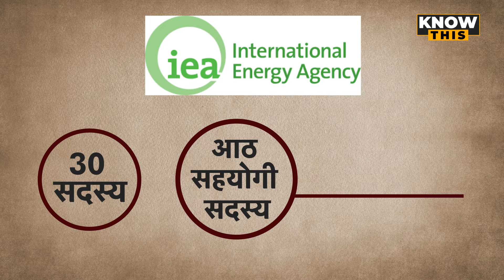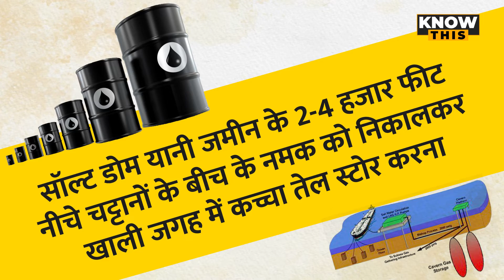KNOW THIS: क्या है Strategic Oil Reserve, जिसके सहारे पेट्रोल-डीजल सस्ता करने की कोशिश में सरकार?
क्या आप जानते हैं कि भारत सरकार ने एक फैसला लिया है जिससे पेट्रोल-डीजल के दाम कम होने की संभावना है..जी हां सरकार ने announcement किया है कि वो अपने स्ट्रैटजिक (इमरजेंसी) पेट्रोलियम रिजर्व में से 50 लाख बैरल यानी कि  80 करोड़ लीटर तेल रिलीज करेगी. माना जा रहा है कि इससे देश में पेट्रोल-डीजल की कीमतों में कमी आ सकती है. भारत से पहले अमेरिका भी इसी तरह का फैसला ले चुका है.  और आने वाले दिनों में कई और देश ऐसा फैसला ले सकते हैं.